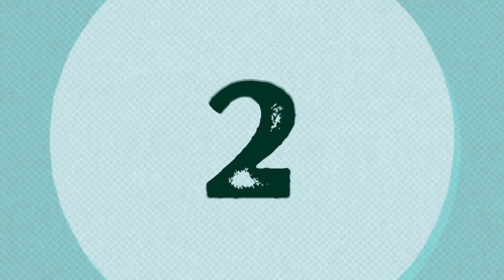TOP 10 BEST COAL Producers in the World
TOP 10 Richest Countries in AFRICA
 ►►►►► إشترك في القناة ►►►►►
Vous pouvez regarder aussi:
Coal is key to the global energy structure
It accounts for around 40% of the world's electricity production, making it a major source of electricity
  It will soon replace oil and become the largest source of primary energy

10. Ukraine
Coal production in Ukraine is about 64.976 Million tons
9. Colombia
Colombia's coal production was about 85.5 million
8. Kazakhstan
Kazakhstan ranks eighth with coal production of 116.6 million tonnes
7. South Africa
With approximately 260 million tonnes produced, South Africa ranks seventh in the world's coal production. The country is the sixth largest coal exporter
6. Russia
Russia ranks sixth in world coal production. It produced 354.8 million tons
5. Indonesia
Indonesia ranks fifth in coal production, having produced 458 million tonnes of coal
4. Australia
Australia's coal production hit 644m tonnes
3. India
Coal production in India was around 537 million tonnes, making it the world's third largest producer
2. The United States
The United States is the world's second largest coal producer, generating 922 million tons of coal
1. China
China has been the largest coal producer for the past three decades. China produced nearly 3870 million tons of coal